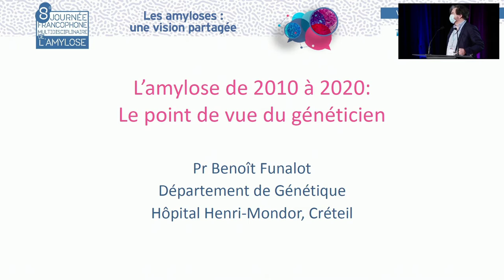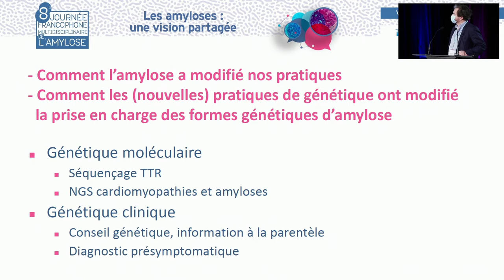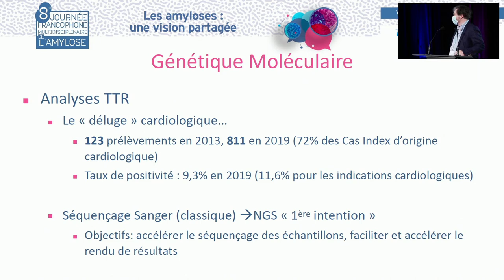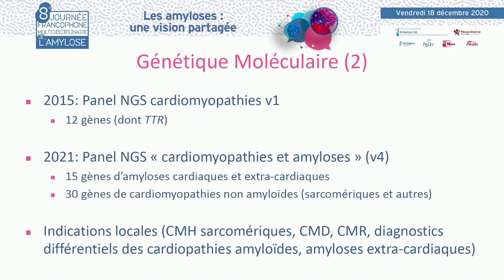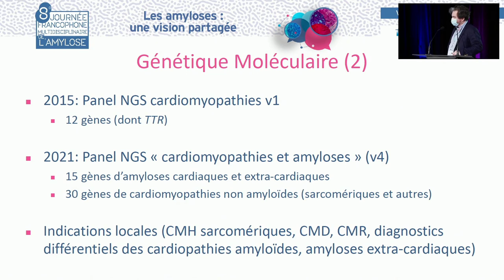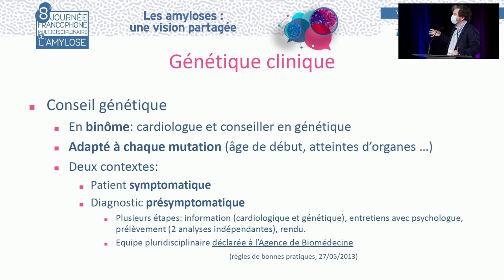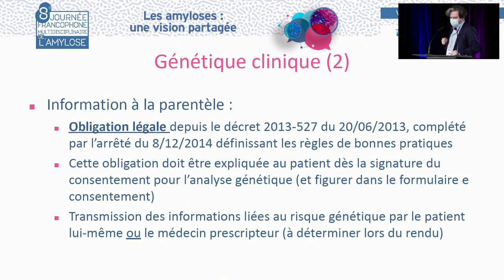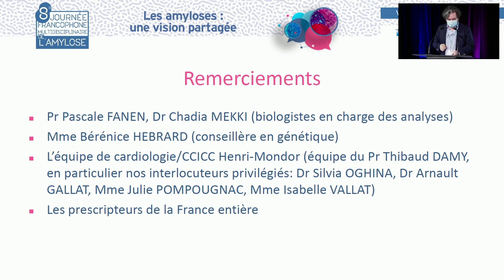JFMA : 10 années de l'amylose : la vision du généticien. B.FUNALOT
Le Pr Benoît FUNALOT de Créteil présente "De 2010 à 2020 : 10 années où l'amylose a transformé nos pratiques : La vision du généticien". La discussion est commentée par le Dr Estelle DESPORT (Poitiers), Pr Olivier DECAUX (Rennes), Pr Olivier LAIREZ (Toulouse).

JFMA Journée Francophone Multidisciplinaire Amylose. Journée pour débattre des nouveautés scientifiques, cliniques et thérapeutiques et occasion privilégiée d’échange et de discussion entre des experts et tous les acteurs des spécialités médicales et biologiques confrontées au diagnostic et à la prise en charge des patients. Visionnez les replays des journées amylose disponibles sur la plateforme et sur le site internet du Réseau www/reseau-amylose.org ou sur notre chaine Youtube